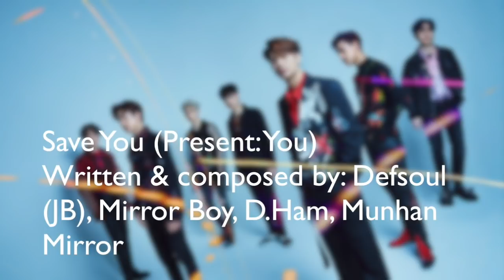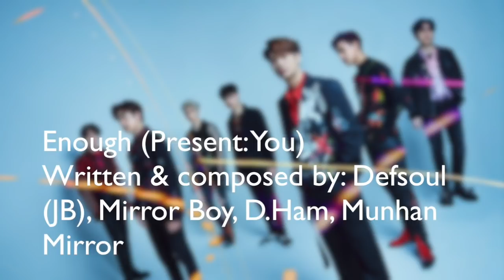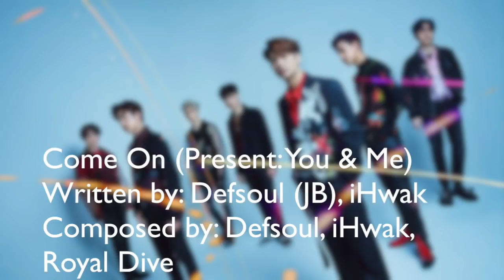GOT7 - Eclipse MV Teaser Reaction + Between Security & Insecurity Predictions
♫Video Music♫